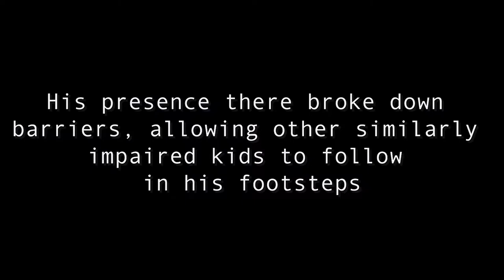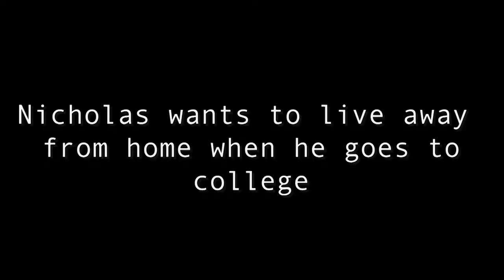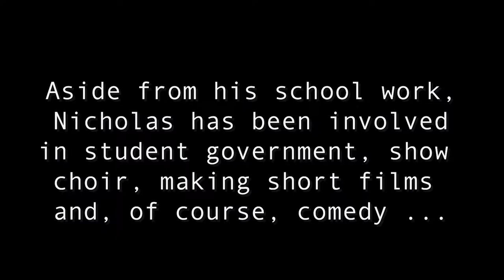Ability Fierce Episode Six - Phil Beder of Disabled in Action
Disabled in Action's Treasurer Phil Beder is featured on this week's episode of Ability Fierce. We discuss some of the issues the organization is working on and ask where have all the young disabled activists gone? After shooting that episode I think I found them though, they're on social media. So maybe in the future we can explore the digital divide between older and younger people with disabilities.